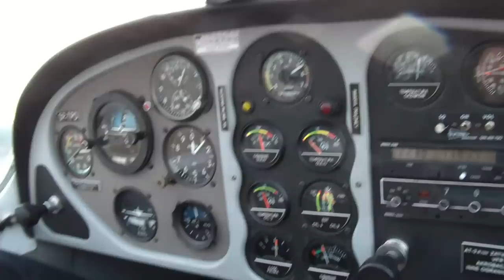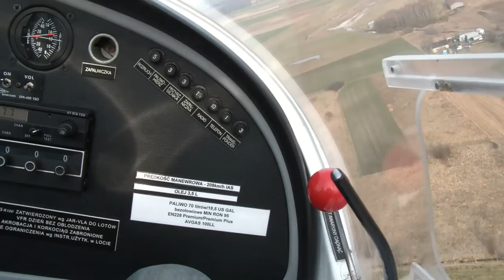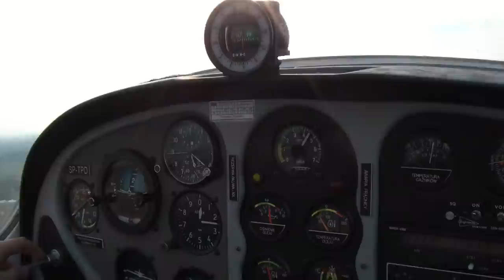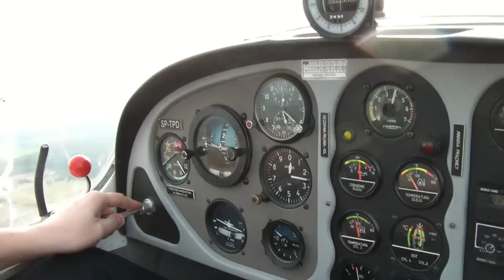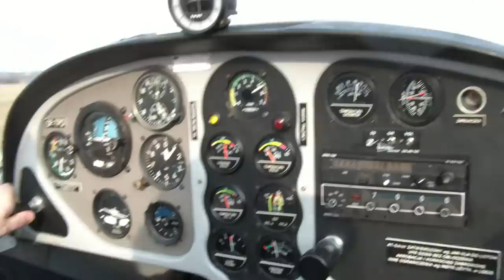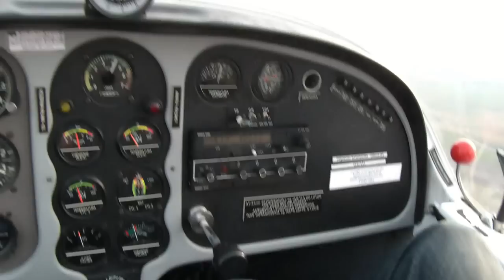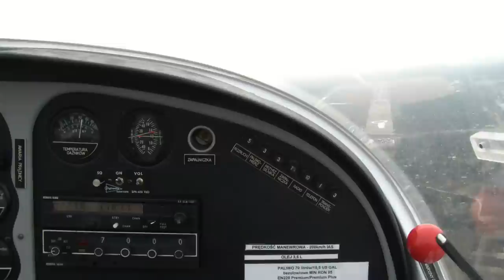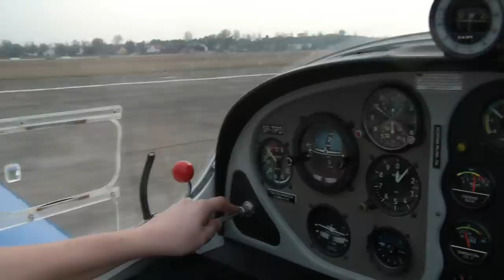Lot do Nasielska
Krótka trasa do Nasielska z lądowaniem na lotnisku Chrcynno samolotem AT-3 (SP-TPD)